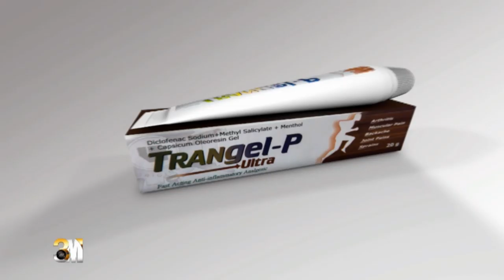NATIONAL AGENDA WITH NANA YAW PREKO - DP. COMM. DIRECTOR, NPP (APRIL 20,2020)